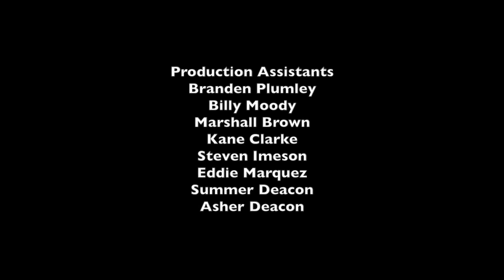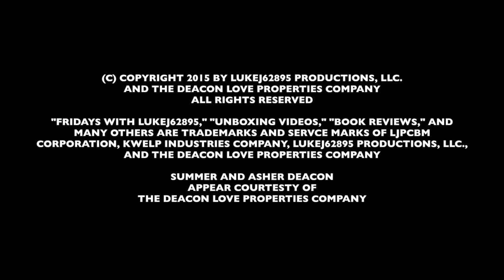LukeJ62895's Unboxing Video - 11/13/2015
I got some stickers to show everyone, some of them maybe included in a decorated surprise gift for you know who for December 13th! enjoy! ;)